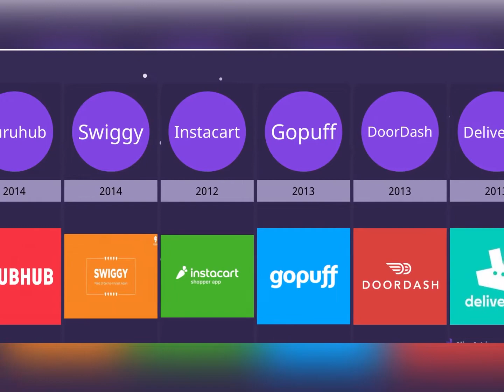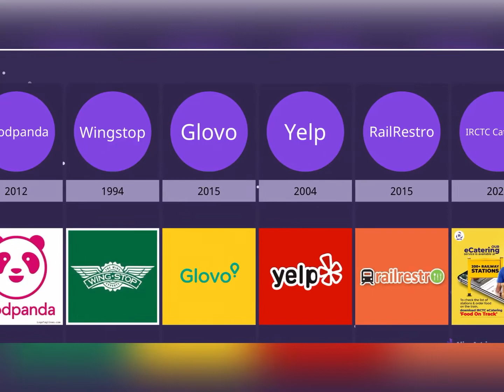Best Food Delivery App And Founded Year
Best Food Delivery App
This video help to know you about the app
and founded year also.
Go and Check The Video.
And Share your family and friends.